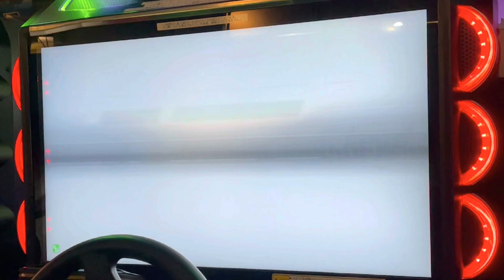WMMT6R FD3S 日常対戦動画 2連戦